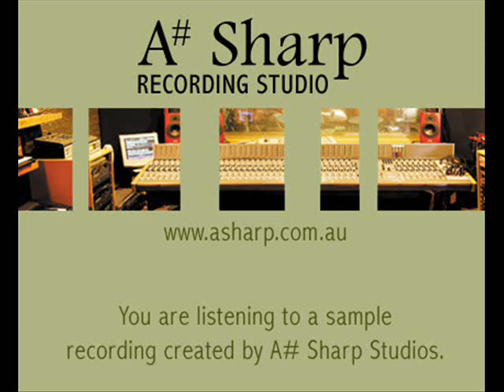Sample Recording - Latin Jazz (music only) from A Sharp Recording Studio